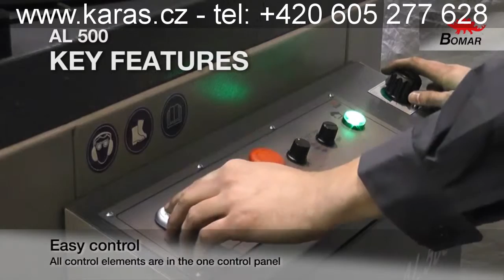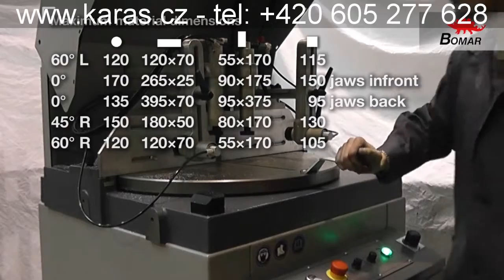My Edited Video